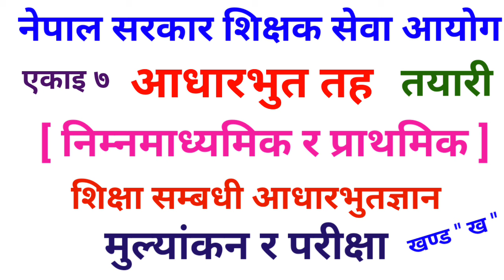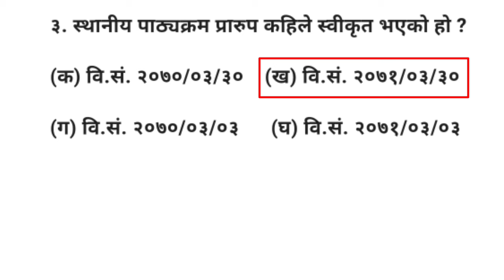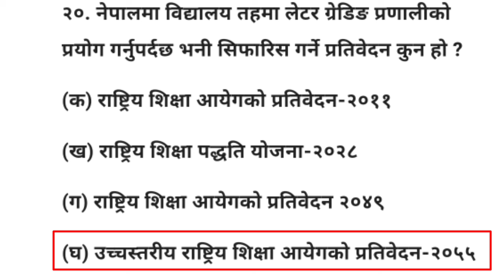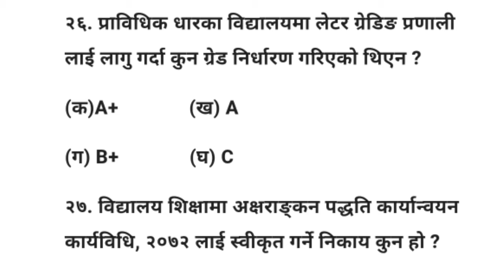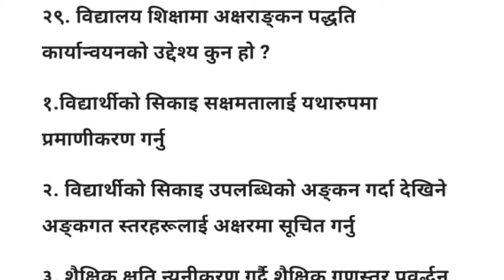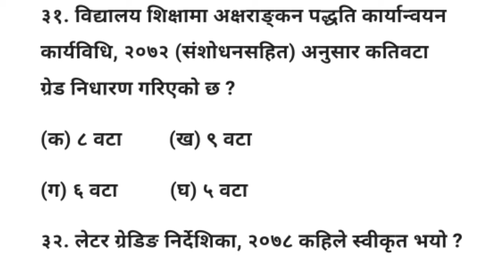shikshak sewa aayog tayari 2080/081 || tsc preparation class || आधारभुत तह निमावी र प्रवि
shikshak sewa aayog 2080 model question
shikshak sewa aayog tayari 2080
shikshak sewa aayog class 2080
shikshak sewa aayog preparation 2080
shikshak sewa aayog tayari class 2080
shikshak sewa aayog 2078
shikshak sewa aayog tayari class 2080 question answer